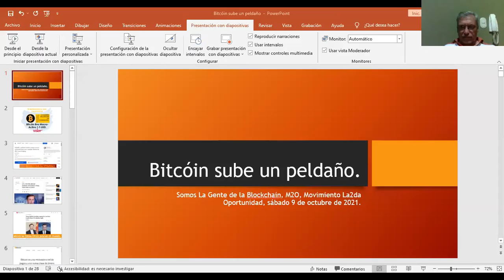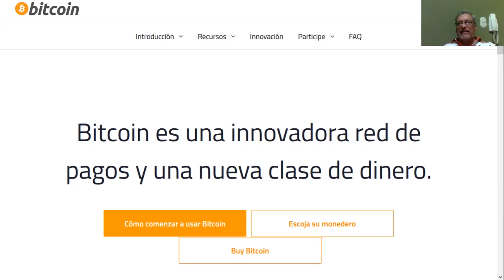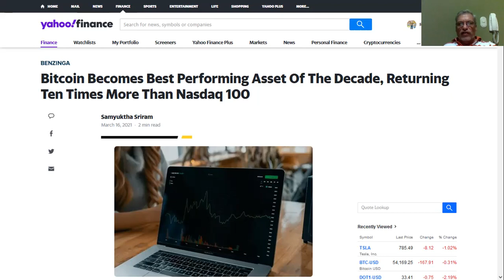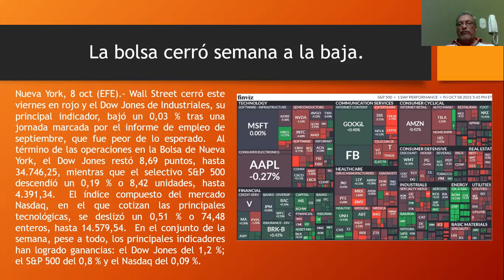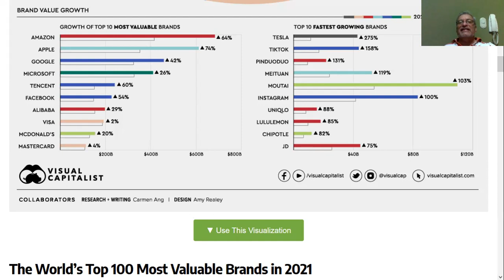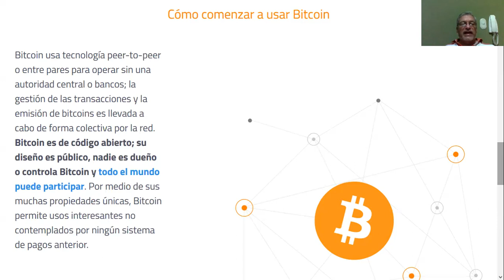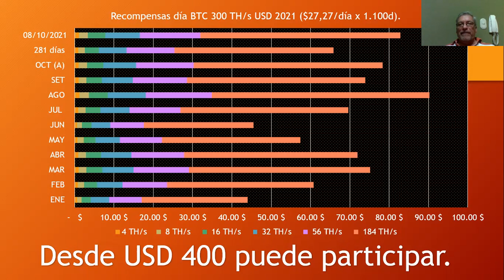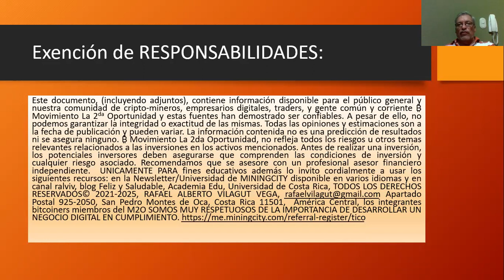🚀bitcóin subiendo al mayor activo financiero en el mundo: Minería de BTC como cobertura al riesgo⛏️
🚀 Peldaño a peldaño bitcóin a mayor macro-activo financiero en el mundo: Minería de BTC como cobertura al riesgo ⛏️ duración 20:21 Enlace del vídeo
Episodio 314, Bitcóin el activo más rentable en 2021, 9 de octubre de 2021.  Bitcóin sube un peldaño esta semana, hacia los 56k ($55,922.98).  Mientras China y Estados Unidos de Norteamérica se pelean la hegemonía del comercio, la tecnología y la economía mundial.  Hoy les comentamos de los problemas que está teniendo Facebook, de las marcas y empresas más valiosas.  La bolsa en Wall Street, cerró la semana a la baja.  Bitcóin supera a las acciones y a las materias primas y se convierte en el activo más rentable en 2021, en los últimos diez años ocho años ha sido el activo más rentable.  No tener bitcóin es temerario en un contexto en el que el bolívar de Venezuela ha perdido 14 ceros este siglo (primero 3 con Hugo Chávez luego 5 con Maduro y esta semana otros 6 ceros menos) y se muestran signos alarmantes de inflación y desabastecimiento en los países desarrollados.  La crisis de seguridad energética y medio ambiental, nunca antes tuvo tanto protagonismo. San José de Costa Rica 9 de octubre de 2021.
Este documento, (incluyendo adjuntos), contiene información disponible para el público general y nuestra comunidad de cripto-mineros, empresarios digitales, traders, y gente común y corriente ₿ Movimiento La 2da Oportunidad y estas fuentes han demostrado ser confiables. A pesar de ello, no podemos garantizar la integridad o exactitud de las mismas. Todas las opiniones y estimaciones son a la fecha de publicación y pueden variar. La información contenida no es una predicción de resultados ni se asegura ninguno. ₿ Movimiento La 2da Oportunidad, no refleja todos los riesgos u otros temas relevantes relacionados a las inversiones en los activos mencionados. Antes de realizar una inversión, los potenciales inversores deben asegurarse que comprenden las condiciones de inversión y cualquier riesgo asociado. Recomendamos que se asesore con un profesional asesor financiero independiente.  UNICAMENTE PARA fines educativos además lo invito cordialmente a usar los siguientes recursos: en la Newsletter/Universidad de MININGCITY disponible en varios idiomas y en canal ralviv, blog Feliz y Saludable, Academia Edu, Universidad de Costa Rica, TODOS LOS DERECHOS RESERVADOS© 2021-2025, RAFAEL ALBERTO VILAGUT VEGA, Apartado Postal 925-2050, San Pedro Montes de Oca, Costa Rica 11501, América Central, los integrantes bitcoiners miembros del M2O SOMOS MUY RESPETUOSOS DE LA IMPORTANCIA DE DESARROLLAR UN NEGOCIO DIGITAL EN CUMPLIMIENTO.